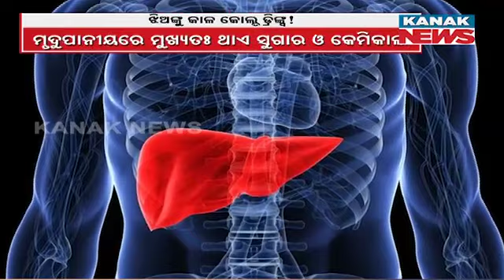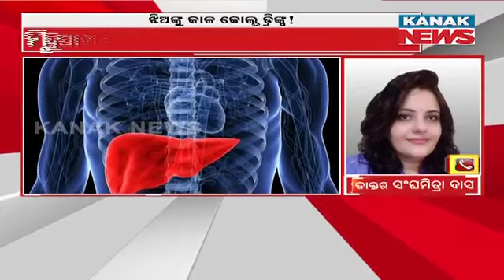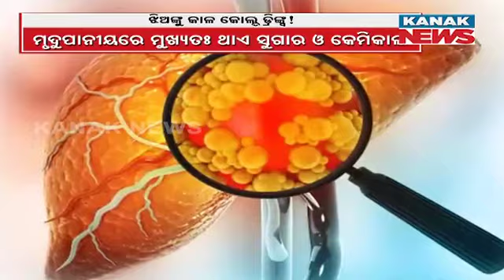Damdar Khabar: Soft Drink Consumption Linked To Potential Cancer Risk In Women | Know The Details